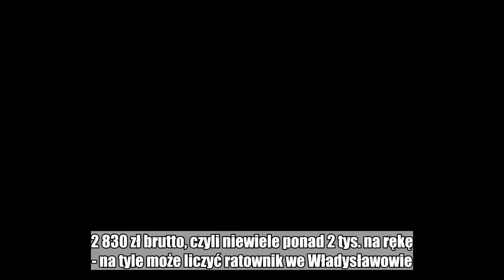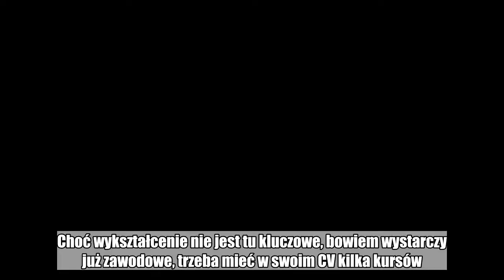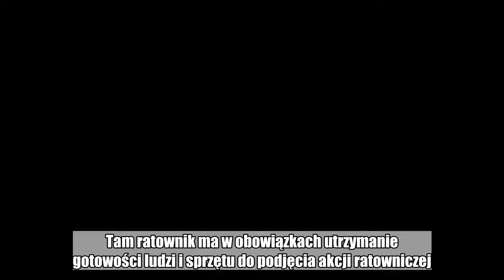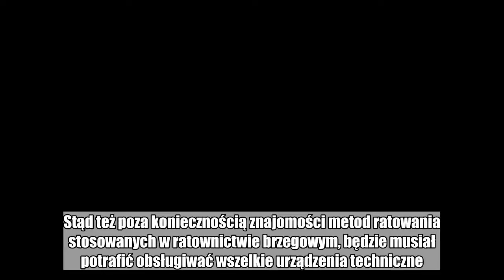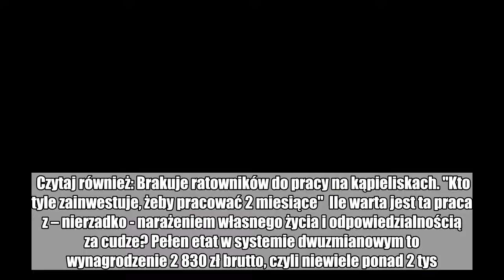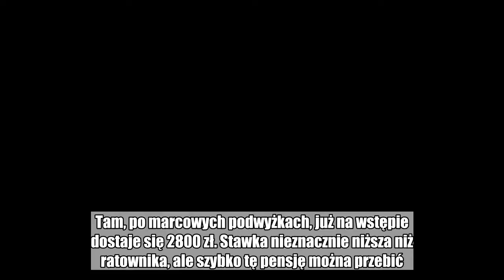Ratują ludzkie życie i zarabiają mniej niż w markecie. A lista wymagań i obowiązków jest długa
2 830 zł brutto, czyli niewiele ponad 2 tys. na rękę - na tyle może liczyć ratownik we Władysławowie. Kłopot w tym, że nie biorąc odpowiedzialności za ludzkie życie i nie narażając własnego, zarobi się więcej na kasie w Biedronce.  Trudno porównywać odpowiedzialność ratownika morskiego i kasjera w markecie. Jednak ich pensje porównać już łatwo. Zwłaszcza, że oferowane wynagrodzenia są bardzo zbliżone.  Morska Służba Poszukiwania i Ratownictwa (Służba SAR) we Władysławowie szuka chętnego do służby. Do obsadzenia - stanowisko ratownika brzegowej stacji ratowniczej. Wymagania są niemałe. Choć wykształcenie nie jest tu kluczowe, bowiem wystarczy już zawodowe, trzeba mieć w swoim CV kilka kursów.    Poza kursem na ratownika potrzebny będzie patent sternika motorowodnego. Prócz tego zezwolenie na prowadzenie pojazdu uprzywilejowanego i prawo jazdy kategorii B, C, E. Wymagane będzie również świadectwo radiooperatora w paśmie VHF.  Lista obowiązków też niekrótka. Zaczynając od podstawowego, czyli uczestniczenia w akcjach ratowniczych i szkoleniach, służba obejmuje pełnienie dyżurów. Tam ratownik ma w obowiązkach utrzymanie gotowości ludzi i sprzętu do podjęcia akcji ratowniczej. Dorsz pod ochroną i świeża rybka prosto z...zamrażarki. Restauratorzy nadal oszukują nad Bałtykiem:     To nie wszystko. W niektórych sytuacjach, nie tylko będzie musiał reagować, ale także potrafić pokierować akcjami ratowniczymi. Stąd też poza koniecznością znajomości metod ratowania stosowanych w ratownictwie brzegowym, będzie musiał potrafić obsługiwać wszelkie urządzenia techniczne. Po każdej akcji, dodatkowo czeka go jeszcze papierkowa robota, bo po skończonym dyżurze trzeba opracować sprawozdania.  Czytaj również: Brakuje ratowników do pracy na kąpieliskach. "Kto tyle zainwestuje, żeby pracować 2 miesiące"  Ile warta jest ta praca z – nierzadko - narażeniem własnego życia i odpowiedzialnością za cudze? Pełen etat w systemie dwuzmianowym to wynagrodzenie 2 830 zł brutto, czyli niewiele ponad 2 tys. zł na rękę.  Co ciekawe, mniej więcej w tym samym czasie, kiedy pojawiło się ogłoszenie w sprawie ratownika, rekrutację na stanowisko kasjera prowadzi również Biedronka.  Warunki? No cóż, umowa o pracę i 3 tys. brutto pensji z nagrodą za obecność. Poza tym bony i paczki świąteczne oraz karta multisport w proficie. A obowiązki? Oczywiście obsługa kasy fiskalnej, dbanie o czystość i "praca z towarem". Fot. Jacek Gratkiewicz  Nie tylko Biedronka oferuje "ratowniczą pensję". Na podobnym poziomie wynagradzani są pracownicy Lidla. Tam, po marcowych podwyżkach, już na wstępie dostaje się 2800 zł. Stawka nieznacznie niższa niż ratownika, ale szybko tę pensję można przebić. Już po roku zatrudnienia niemiecki pracodawca gwarantuje wzrost płacy do poziomu 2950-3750 zł brutto, a po dwóch latach od 3150 do 4050 zł brutto.    Zobacz również: Podwyżki w Lidlu. Po roku pracy dostaną więcej niż pracownik banku czy pielęgniarka  Rynek pracownika podbił zarobki w marketach. To doprowadziło do sytua